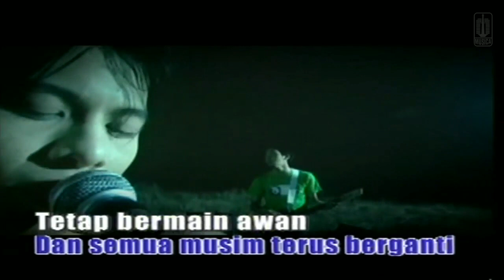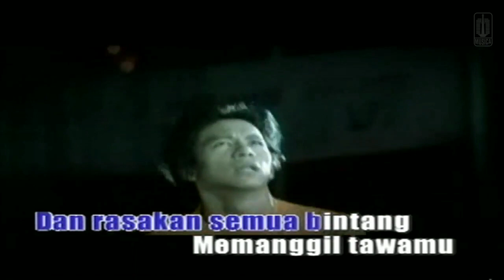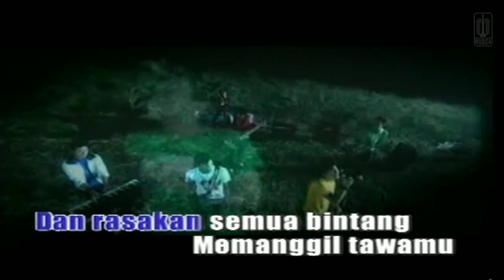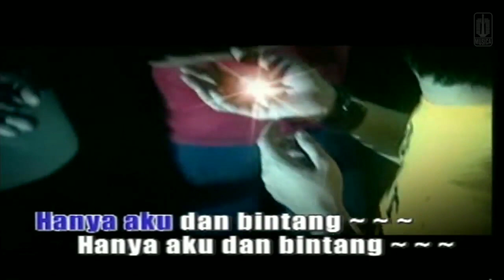Peterpan - Aku & Bintang (Audio Album Alexandria)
Official Music Video by Peterpan Performing Aku Dan Bintang takken from album : OST. Alexandria

Aku Dan Bintang By Peterpan
Song & Lyrics : Nazril Irham

Lirik :

Lihat ke langit luas
Dan semua musim terus berganti
Tetap bermain awan
Merangkai mimpi dengan khayalku
Selalu bermimpi dengan hariku

pernah kau lihat bintang
Bersinar putih penuh harapan
Tangan halusnya terbuka
Coba temani, dekati aku
Selalu terangi gelap malamku

Dan rasakan semua bintang
Memanggil tawamu terbang ke atas
Tinggalkan semua
Hanya kita dan bintang

Lintasi langit luas
Bersama musim terus berganti
Tetap bermain awan

Yang terindah meski terlupakan
Dan selalu terangi dunia
Mereka-reka
Hanya aku dan bintang